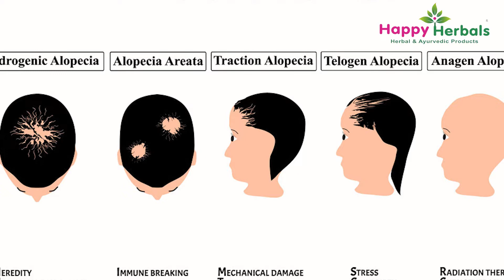alopeciatreatment by Happy Herbals / penukorukudu / stage 1/ stages 2,3,4 treatment for alopecia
Alopecia is a terrible problem.
Happy Herbals shows a good solution to this problem. This has no side effects.
This Alopecia attacks in five stages. This problem comes with working in the autoimmune system reverse that protects us in our body. The first stage comes in a small round on the head or chin. If it does not go down, it will grow into the second stage, and go into the third stage. In the first, it will decrease quickly.
How to use: Where the lice are bored, the skin is well ticked, rough, shake up this alopecia oil and put it with hand. Then the skin burns. The next day should be cleaned with Alopecia Cleaner and till the hair arrives.
The second but the third, the Fourth Stage should do the same .. and take capsules inside. 1, Wheatgrass capsules should be placed in the morning, two in the evening, before eating. After eating, the Alopecia Cure capsules should be two and two and two.
Do not eat cooldrinks, sour ingredients, emeralds, chicken, eggs and junk food.
పేను కొరుకుడు ఒక భయంకరమైన సమస్య.
ఈ సమస్యకు హ్యాపీ హేర్బల్స్ చక్కని పరిష్కారం చూపిస్తుంది. దీనివల్ల ఎటువంటి సైడ్ ఎఫెక్ట్స్ ఉండవు.
ఈ అలోపీశియా   ఐదు స్టేజి లలో అటాక్ చేస్తుంది. మన శరీరంలో మనల్ని కాపాడే ఆటో ఇమ్యూన్ సిస్టం రివర్స్ లో పని చేయడం తో ఈ సమస్య వస్తుంది. ఫస్ట్ స్టేజి లో తలలో కానీ, గడ్డం మీద కానీ చిన్న రౌండ్ గా వస్తుంది. ఇది తగ్గక పోతే పెరిగి, సెకండ్ స్టేజి లోకి, ఇంకా పెరిగి థర్డ్ స్టేజి లోకి వెళ్తుంది. ఫస్ట్ లో ఉంటె తొందరగానే తగ్గుతుంది.
how to use :  పేను కొరుకుడు ఉన్న చోట , చర్మం బాగా చిట్లి పోయేలా , రఫ్ చేసి , ఈ అలోపీశియా ఆయిల్ ను బాగా షేక్ చేసి , చేతి తో పెట్టాలి. అప్పుడు చర్మం మండుతుంది.  తరువాత రోజు అలోపీశియా clener తో క్లీన్ చేసి , అలాగే జుట్టు వచ్చే వరకు పెట్టాలి.
ఇక సెకండ్ కానీ థర్డ్, ఫోర్త్  స్టేజి వాళ్ళు కూడా ఇలాగే చేసి.. లోపలికి  క్యాప్సూల్స్ తీసుకోవాలి. 1, wheatgrass capsules ఉదయం రెండు, సాయంత్రం రెండు, తినడానికి ముందు వేసుకోవాలి.  తిన్న తరువాత అలోపీశియా cure క్యాప్సూల్స్ రెండు పూటలు, రెండు , రెండు వేసుకోవాలి.
ఇలా చేస్తూనే.. కూల్డ్రింక్స్, పుల్లటి పదార్ధాలు, పచ్చళ్ళు, చికెన్, ఎగ్స్, జంక్ ఫుడ్  తినొద్దు.